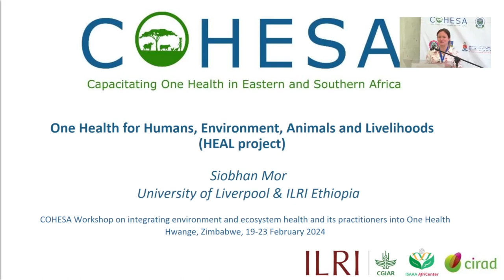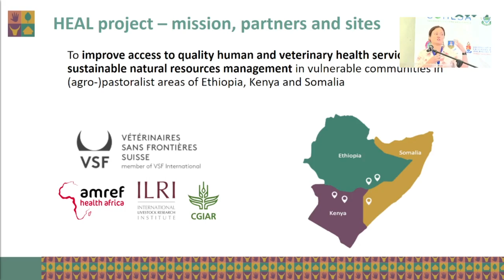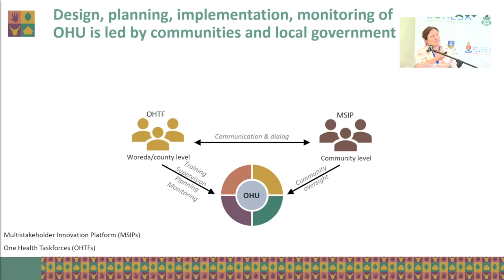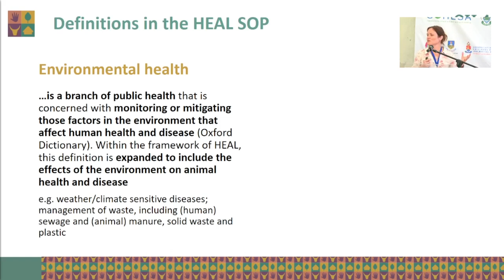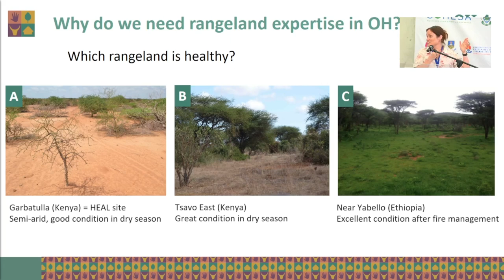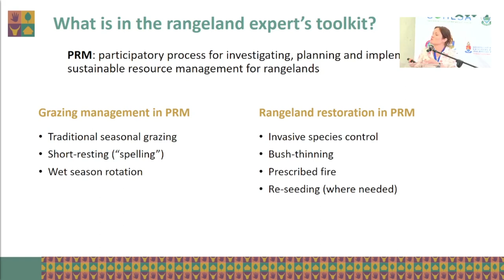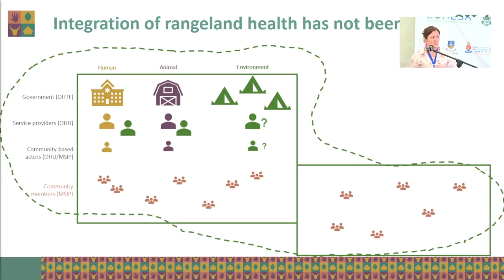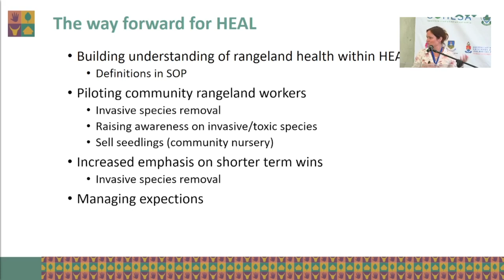One Health for Humans, Environment, Animals and Livelihoods (HEAL project)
Presented by Siobhan Mor (University of Liverpool and ILRI) at the COHESA Workshop on integrating environment and ecosystem health and its practitioners into One Health, Hwange, Zimbabwe, 19–23 February 2024.

The project ‘Capacitating One Health in Eastern and Southern Africa’ (COHESA) is co-funded by the OACPS Research and Innovation Programme, a programme implemented by the Organization of African, Caribbean and Pacific states (OACPS) with the financial support of the European Union.